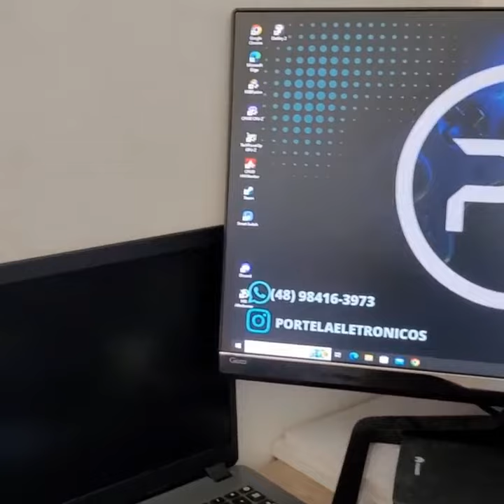Criador de conteudo de Informatica e manutençoes Portela Eletronicos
um video de amostra do nosso pc de edicao e criaçao do canal